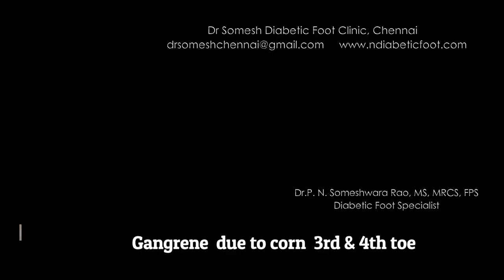Toe corn Infection before after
Diabetic Foot ulcer infection healing stages without amputation and testimonial

at
Dr.Somesh Diabetic Foot Clinic,
1, Tana St,
Purasawalkam,
Chennai- 7